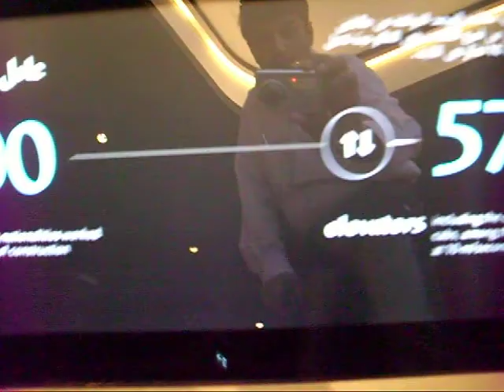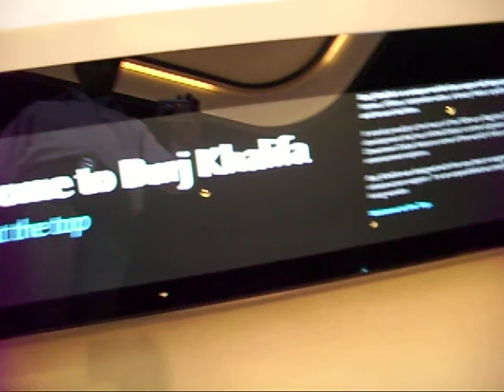Burj Khalifa 2